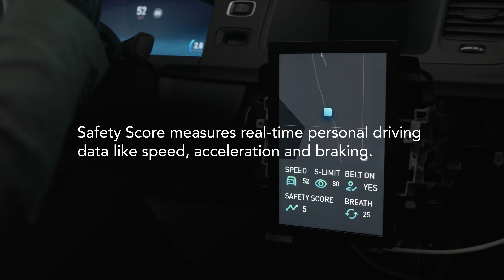Safety Score by Autoliv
We create automotive safety solutions to help protect road users, but how can drivers contribute to making roads safer for all? Safety Score is Autoliv’s app-based smartphone solution for safer driving behavior. The app measures driver behavior in real-time and compares it with Autoliv's protected data algorithms and known causes of accidents. The user receives a personal three-digit security score. The higher the score, the safer the driver's driving behavior is regarding a range of data points, such as how the car turns, acceleration, braking, speed and distraction.
We do more things than vehicle safety - safer road use and human behavior is fundamental to road safety. Safety Score by Autoliv is a smartphone app that promotes safer driving habits by measuring a driver's behavior in real-time and comparing it to Autoliv's algorithm and known causes of accidents. The app gives a personal three-digit safety score to the user, with a higher score indicating safer driving behavior across various data points, including turning, acceleration, braking, speed and distraction.